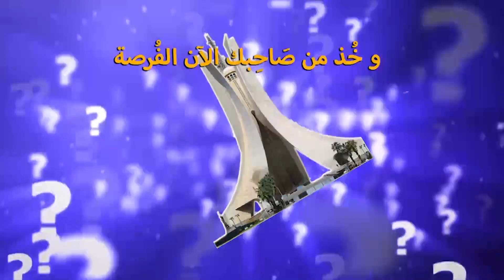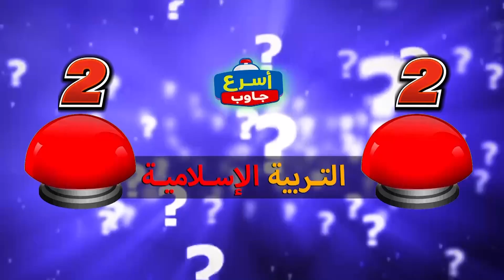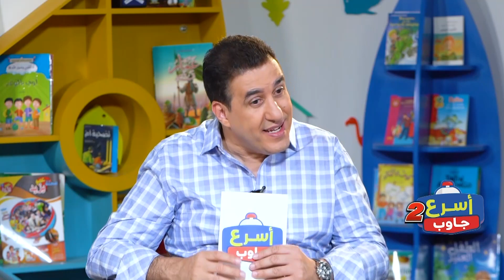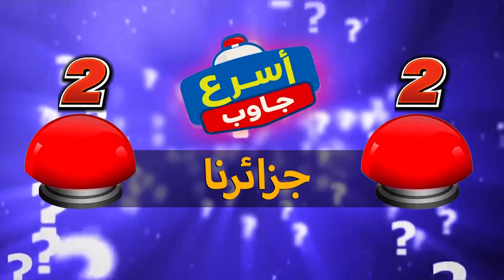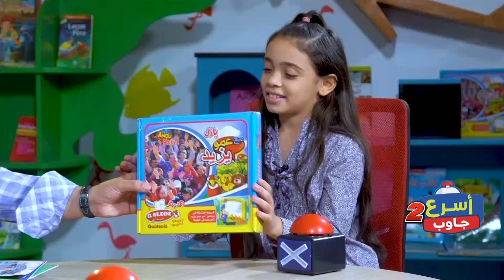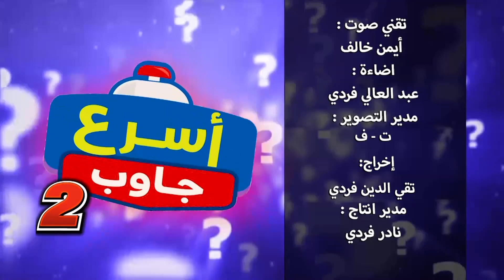REPONDS VITE S02 EP03 رنامج أسرع جاوب موسم 02 الحلقة 03 مع عمو يزيد الأحد والأربعاء على 18:00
REPONDS VITE S02 EP03 DIMANCHE ET MERCREDI18H00 برنامج أسرع جاوب موسم 02 الحلقة 03 مع عمو يزيد الأحد والأربعاء على 18:00